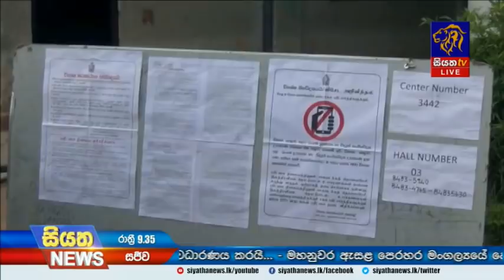Siyatha News | 09.35 PM | 26 - 07 - 2020